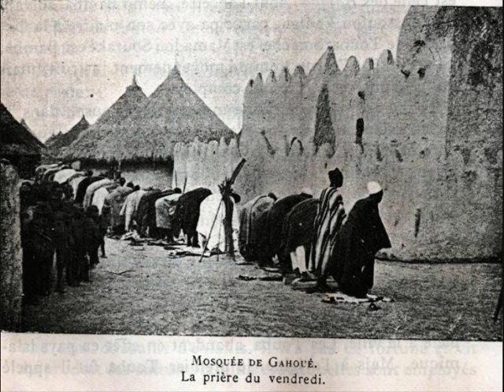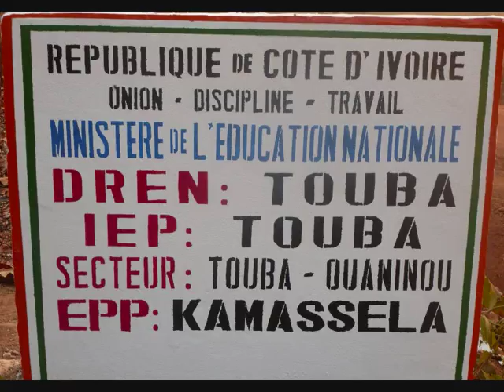MANDJO SEVE Style atypique de musique et chant liturgique